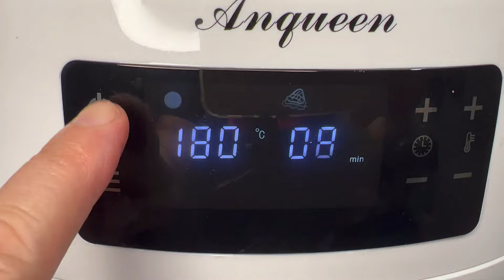烤節瓜-零廚藝料理，氣炸鍋烤節瓜 節瓜料理 潔西廚房 238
零廚藝料理，氣炸鍋烤節瓜
材料:
節瓜一條
橄欖油
海鹽
黑胡椒
***烤180度8分鐘